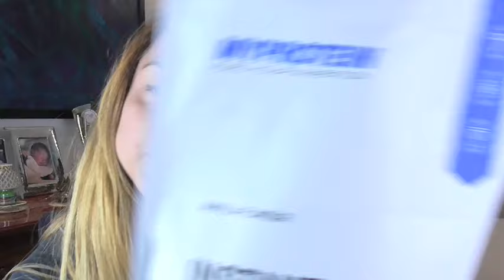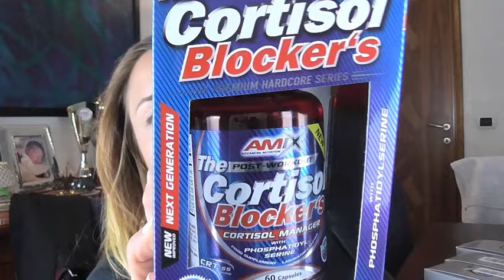UNBOXING // CORTISOL BLOCKER & BOLERO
♥ SUDIO SWEDEN -15%: FITNESSFREAK15